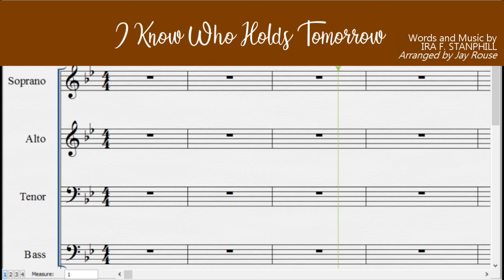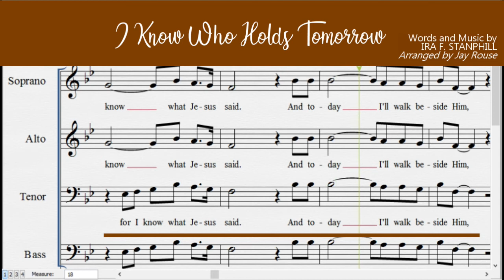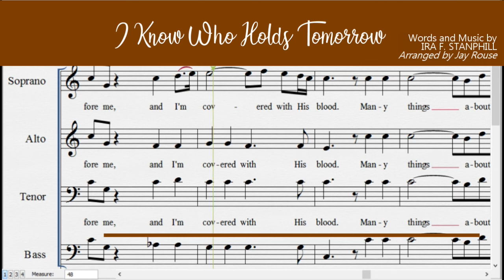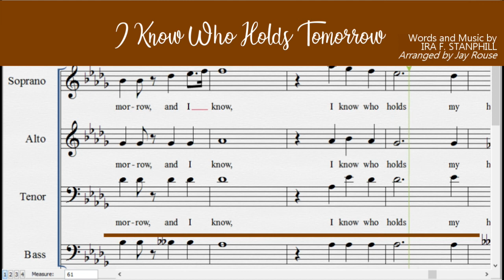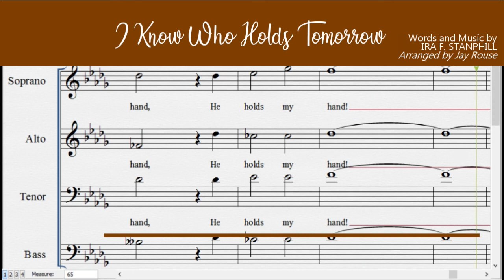I Know Who Holds Tomorrow - Tenor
I KNOW WHO HOLDS TOMORROW
Words and Music by IRA F. STANPHILL

For Church Choir
SATB
Church Music
Church Ensemble